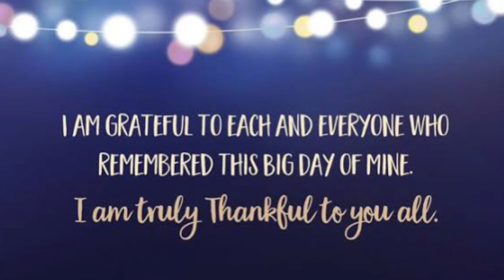Birthday Stream Highlight ❤️ Best Moments and Cake ASMR 😂